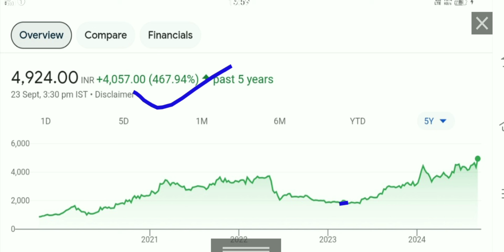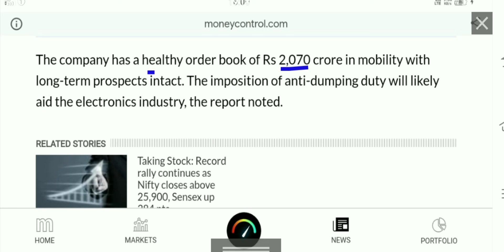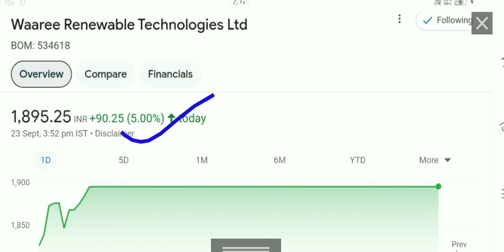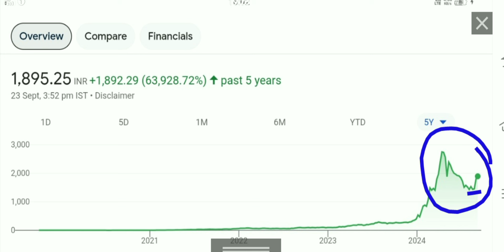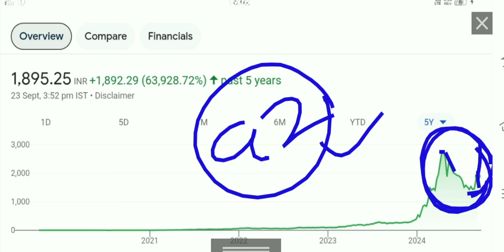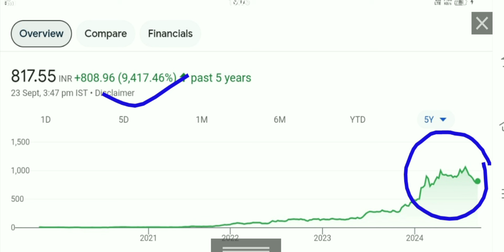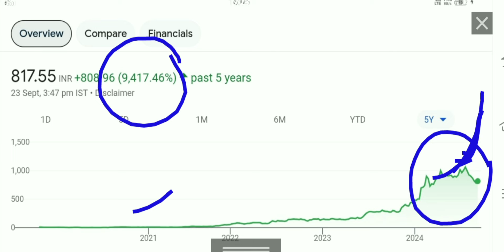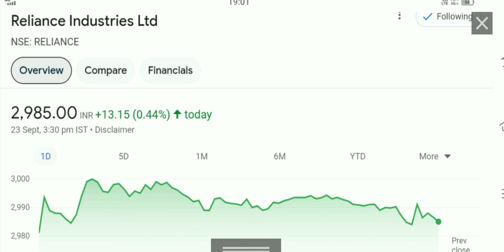1:1 Bonus Declared kpi green share latest news Amber Enterprises share news waare renewables share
kpi green share news today
kpi green share latest news
kpi green q 1 results
kpi green share q 1 results
kpi green share q 1 results 2025
kpi green share price
kpi green share analysis
why kpi green share Crsah
why kpi green stock Crsah
waare renewables share
waare renewables share news
waare renewables share latest news
waare renewables latest news
waare renewables share latest news today
waare renewables q 1 results
waare renewables share q 1 results
waare renewables share price
waare renewables share analysis
why waare renewables share Crsah
why waare renewables stock Crsah
amber enterprise share
amber enterprise share news
amber enterprise share news today
amber enterprise share latest news
amber enterprise latest news
amber enterprise share analysis
Kpit share
Cdsl share
cdsl share q 1results 2025